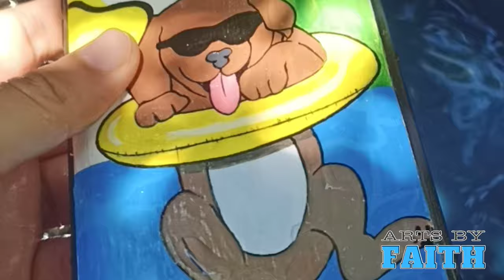JUST A FLEX | Hand-painted phone case, is it water-repellent?